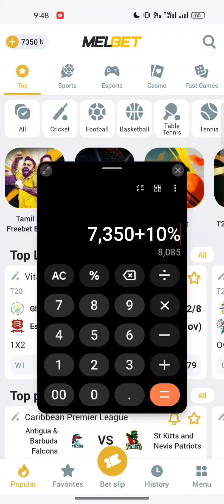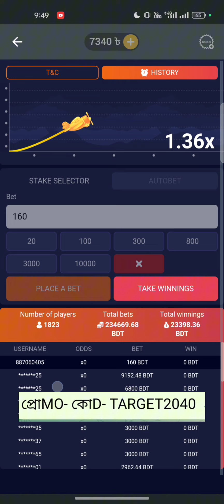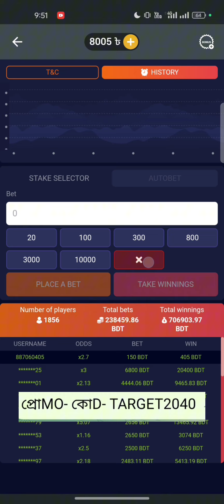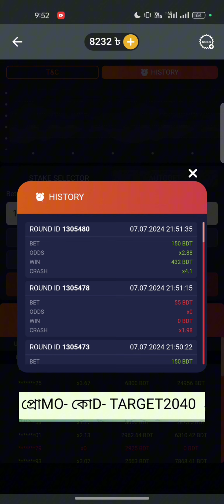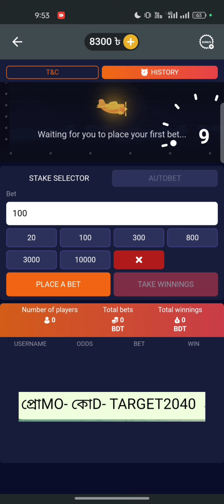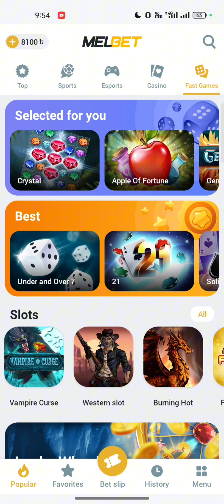5K To 5Lakh টার্গেট(Crash Game Tricks) | Part- 4